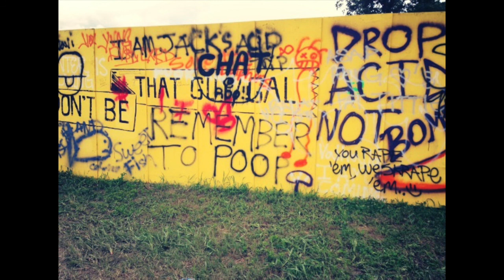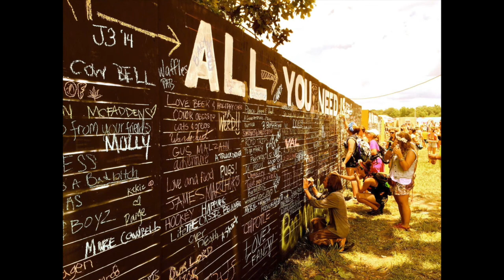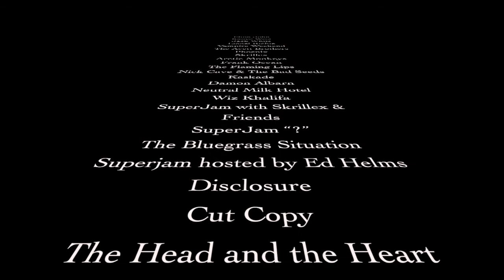Bonnaroo 14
Our trip to Bonnaroo 2014